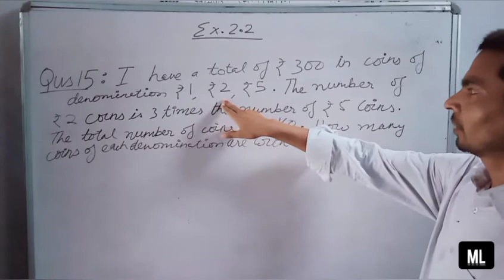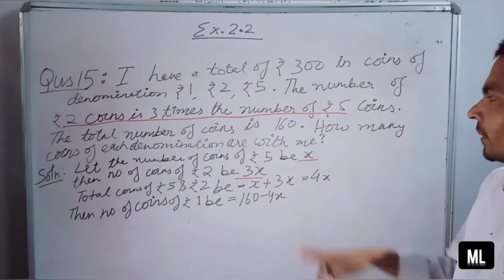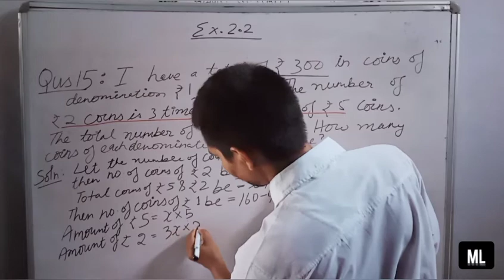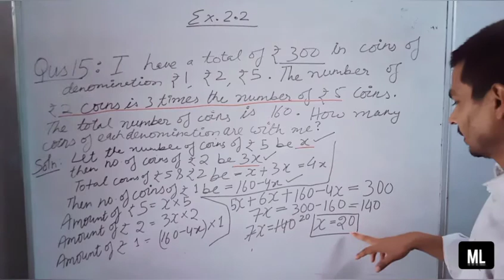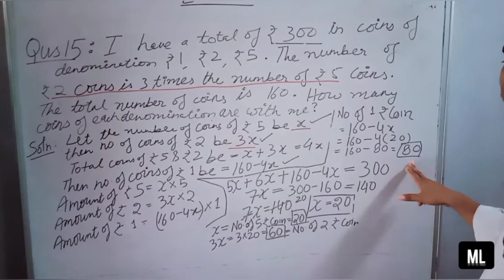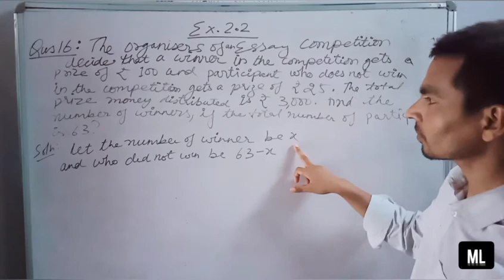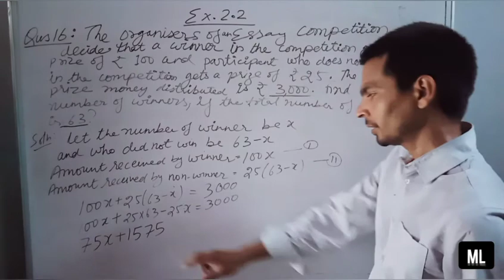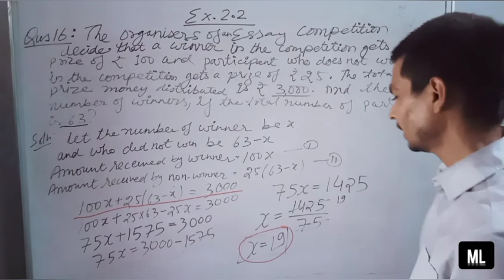Class 8 math / exercise 2.2 qus no. 15 and 16 / ncert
linear equation in one variable exercise 2.2 / qus 15 and 16 / very easy method to understand the concept